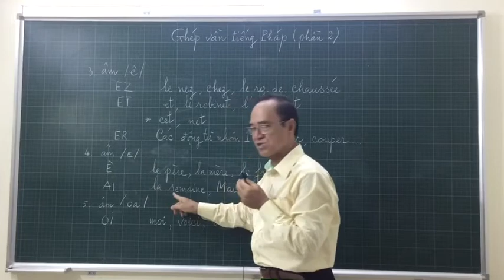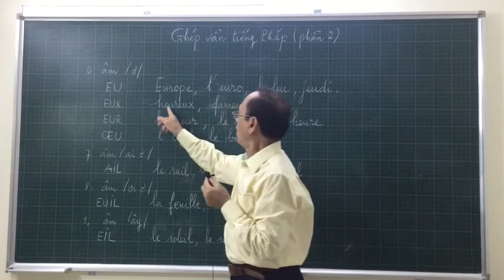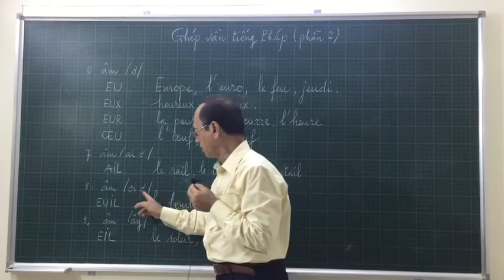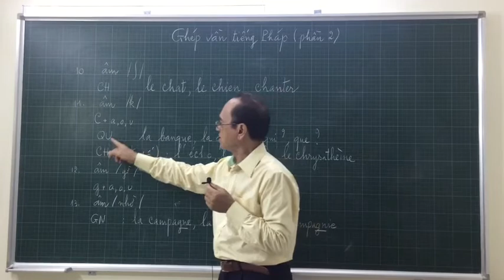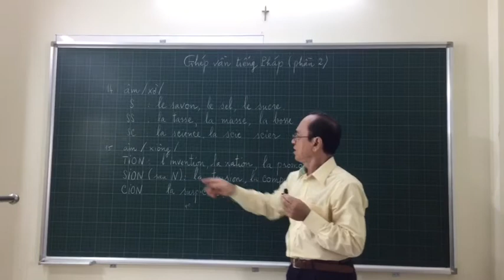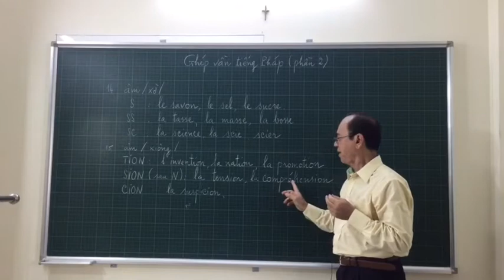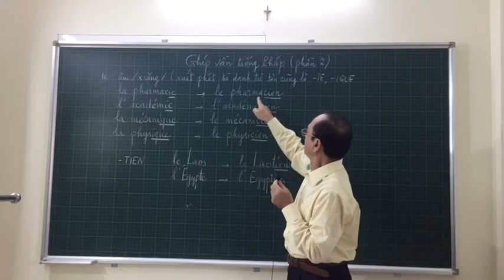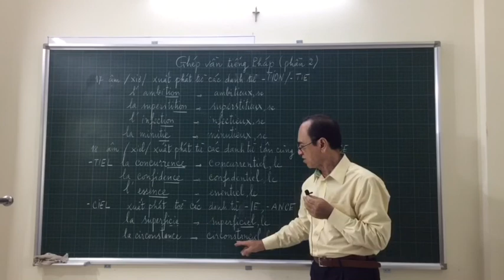# 10 - Ghép vần tiếng Pháp